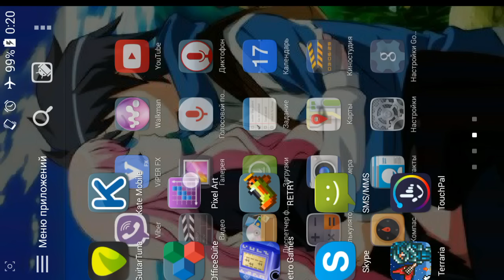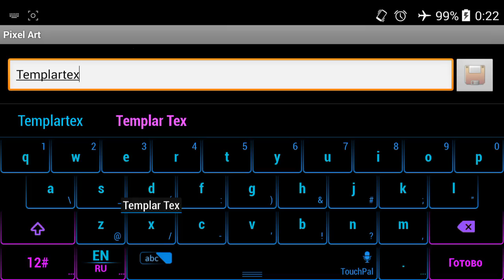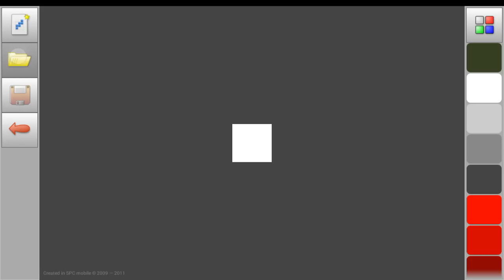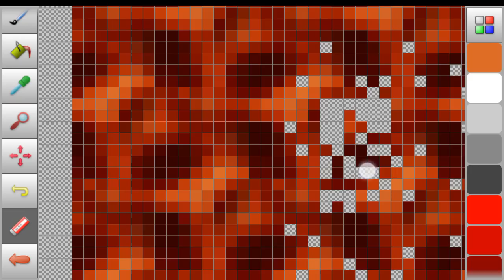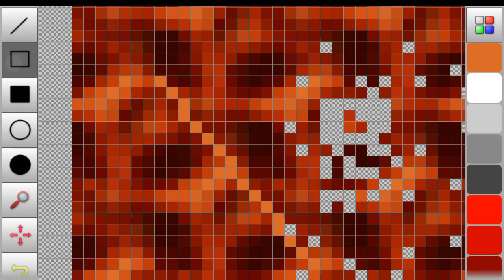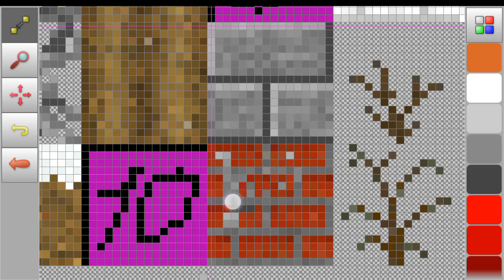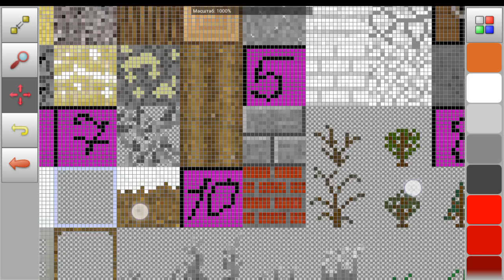Как рисовать текстуры для SurvivalCraft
Гайд по рисованию текстур для Survivalcraft 1.26 в Pixel Art.